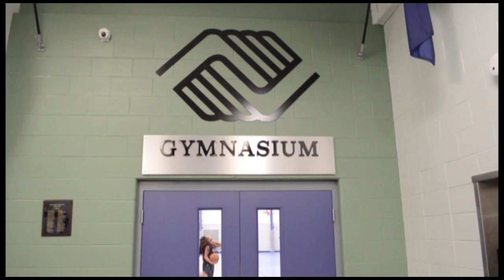Antonio's Story - Boys and Girls Club of Benton Harbor, MI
Antonio's life took a hard turn when his mother left his life at age 6.  He began failing school and fell in with the wrong crowd.  But a classmate told him about Project Learn at the Boys and Girls Club of Benton Harbor.  Antonio credits United Way-funded tutors with helping him bring his grades up and earning a regular place on the Benton Harbor honor roll.